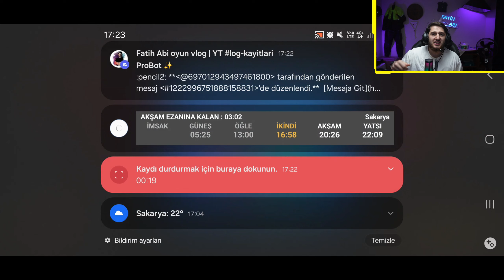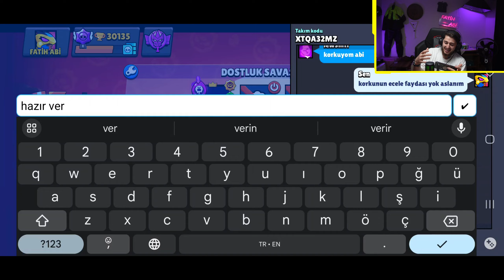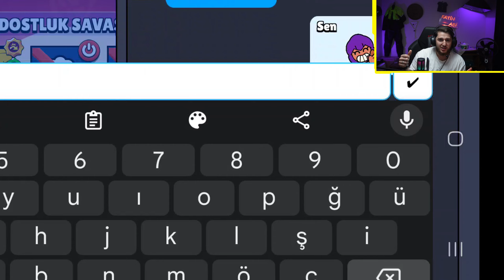Ödüllü brawl stars turnuvası | Katılım ücretsiz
Oynatma listeleri;

Önerdiğim Videolar;

Merhaba İsmim FATİH lüzuma binaen youtube da genellikle 11 -15 yaş aralığına TEMİZ ve bazende öğretici eğlenceli videolar çekmeye çalışıyorum .